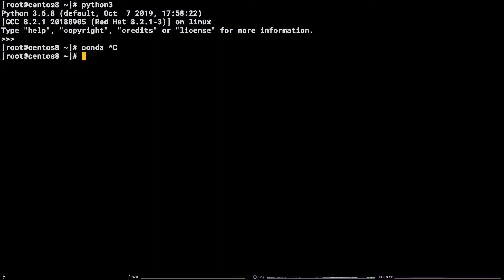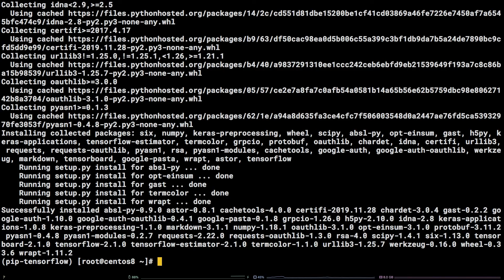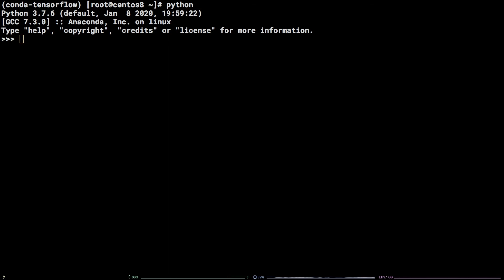How to Install TensorFlow on CentOS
In this video, we demonstrate to you how to do install TensorFlow on CentOS.

Commands used:
yum update -y
python3 -m venv pip-tensorflow
source pip-tensorflow/bin/activate
pip install -U pip setuptools
pip install tensorflow
python

Snippet
import tensorflow as tf
vals1 = tf.constant([1, 1, 2, 2])
vals2 = tf.constant([2, 2, 4, 4])
result = tf.multiply(vals1, vals2)
tf.print(result)

python
echo "export TF_CPP_MIN_LOG_LEVEL=2" &rang;&rang; .bash_profile
source .bash_profile
python
conda create -n conda-tensorflow tensorflow -y
conda activate conda-tensorflow
python

For more information about this and other topics, visit us or for more information on our other products, to learn more about our current specials!